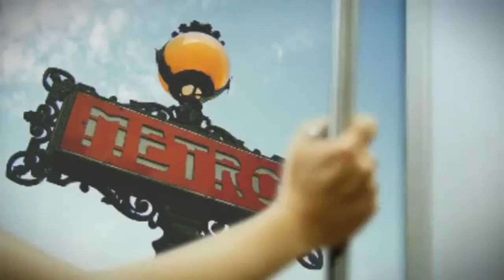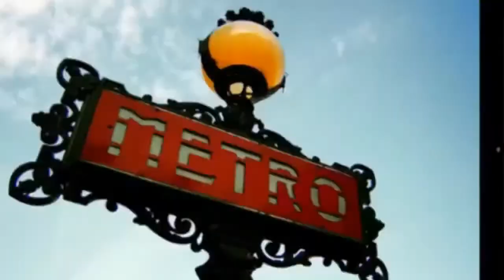Subways of San Francisco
Az új sorozat következő része San Francisco metróját mutatja be.
The new series next episode: San Francisco's subway